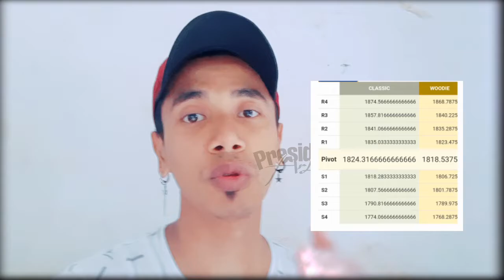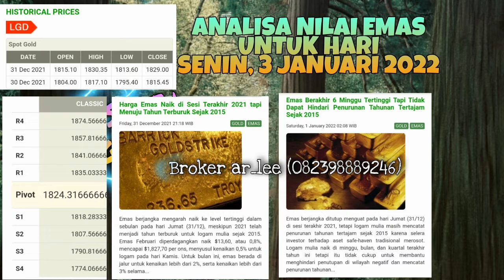ANALISA NILAI EMAS HARI SENIN 3 JAN 2022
Jangan update pergerakan nilai emas

dan update analisa data dan fundamentalnya disini,
setiap hari sabtu/minggu.

salam provit